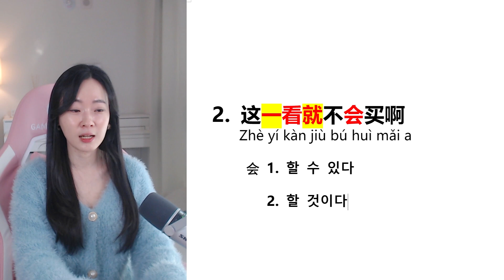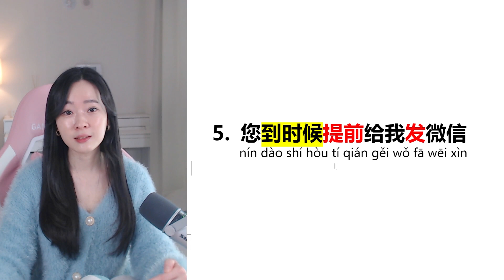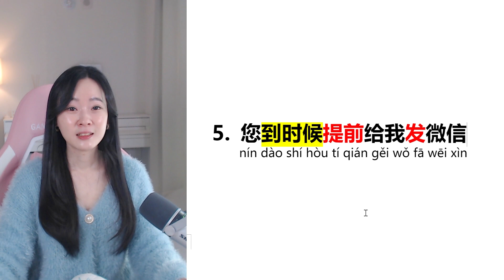시간이아깝다 1초만에 안나오면 드루와! 겨우서른三十而已 중드로 배우는 중국어회화(초급ep6/5문장외우기/중국드라마)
이번영상도 여러분들이 바로 떠올리기 힘든 5가지 문장으로 구성해봤습니다.
쉬울것 같지만 막상 말하려고 하면 막혀버리는
짧은 표현들!!!
5개문장 마스터 고고고~

*지영쌤 중드로 배우는 중국어 회화교재(초급) 구입링크
(해외에 계신 한국 계좌가 없으신 분들은 페이팔 결제도 가능합니다! 더보기의 이메일로 따로 문의 주세요)

*HSK4급 합격 빈출도 높은 700개의 비밀 단어장 구입링크

* 지영쌤의 조금 더 체계적인 중국어 강의는 클래스101 참고 (초급~중급)

* 지영쌤의 8회완성 1:1 발음교정 클래스 신청링크

*지영쌤 각종 커뮤니티 및 온 오프라인 클래스 신청 링크